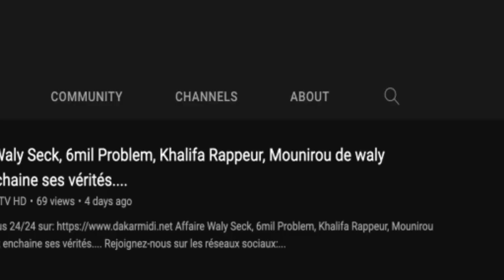Augmentation des salaires des enseignants :les révélations de Imam KANTÉ "Kén waroulen yédd ci dara"